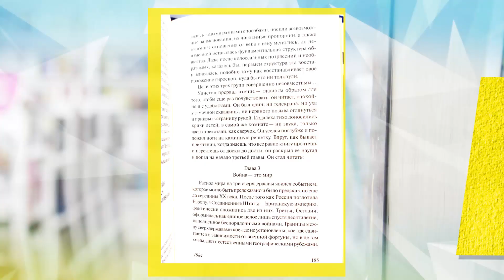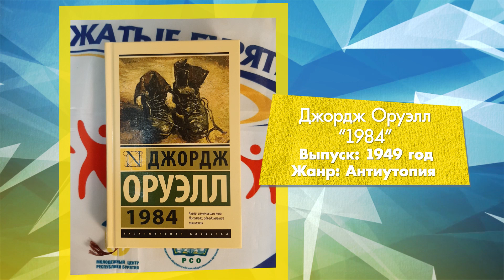«Моя книга»: В гостях Егор Чагдуров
Какая книга понравилась руководителю педагогического направления Бурятии Российских студенческих отрядов?